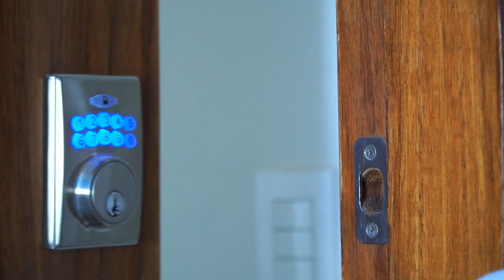El Mayorazgo Residencial - Gema Sánchez REAL ESTATE Leon GTO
Video realizado para la agente inmobiliaria Gema Sánchez en el Residencial El Mayorazgo de La ciudad de Leon, Guanajuato.

Realizamos Producciones Audiovisuales para tu empresa
CONTACTANOS